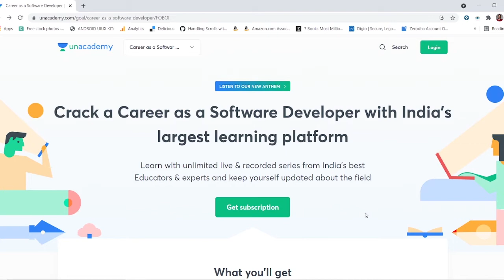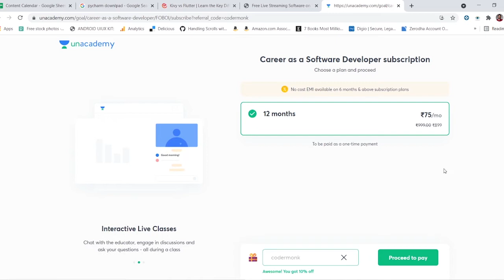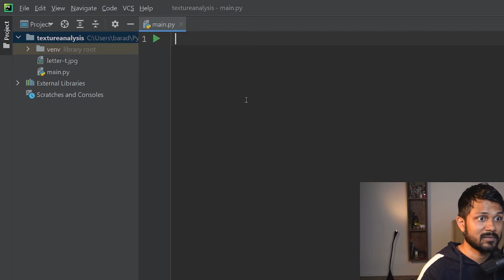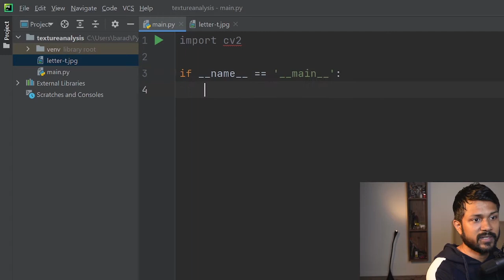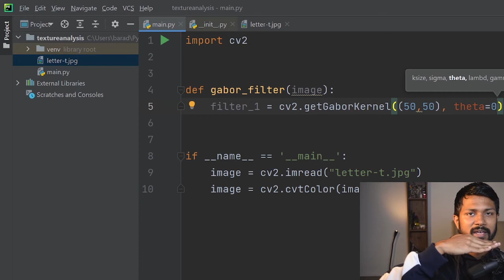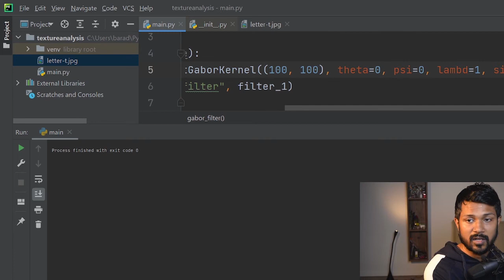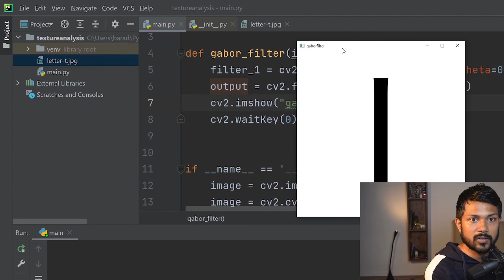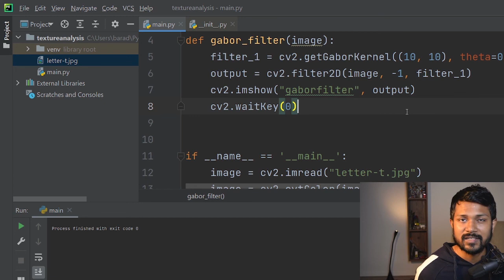Computer Vision - Gabor Filter Basics for Texture Analysis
In this video, we will take a look into the Gabor Filter for texture analysis. One of the highly used filter that is considered to be the same way our human brain can understand texture in a image is the Gabor Filter. We will learn the basics of it and also implement the filter onto an image to analyse the text on it using Python

⭐ Tags ⭐
- Coder Monk
- Coder Monk Flutter
- Coder Monk Programming